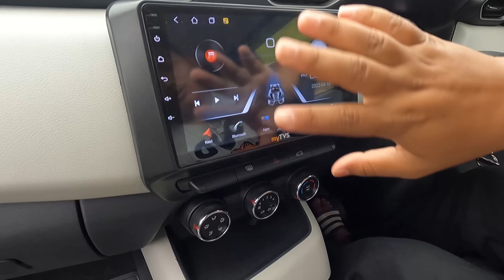My New Car With Youtube Money | Masie Rabo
My New Car With YouTube Money

My Equipment-
DSLR Camera

A'chik News
Garo Songbad
A'chik Songbad
A'chik kobor
Garo news
Meghalaya news
Tech news